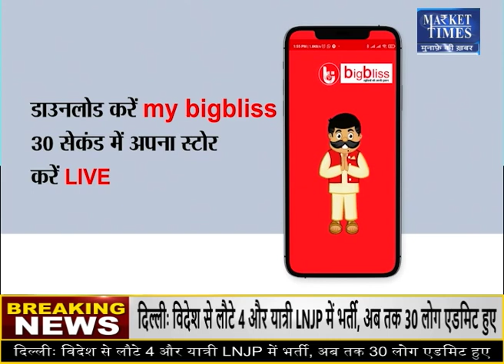क्या बंपर उत्पादन की संभावना से घट रहे सरसों के दाम ? Market Times TV